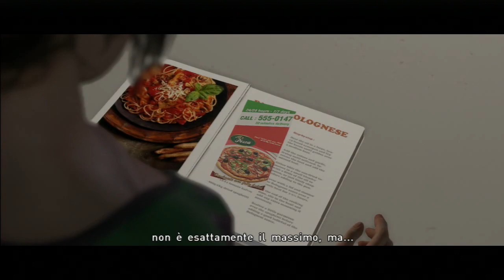Beyond: two souls Gameplay ITA Parte 16 - La cena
▂ ▃ ▄ ▅ ▆ ▇ █ LEGGIMI █ ▇ ▆ ▅ ▄ ▃ ▂

Beyond: two souls. Beyond: due anime. Live commentary

Hai suggerimenti? Scrivici qui ► bsquaredinteractive (at) outlook • com

Il gioco è incentrato sulle domande riguardo a ciò che accade dopo la morte. Esso permette ai giocatori di vivere quindici anni della vita di Jodie Holmes in un concatenarsi di eventi, passando da una Jodie bambina abbandonata anche dai suoi "genitori" ed esclusa da tutti, fino ad arrivare alla Jodie adulta che ha accettato di vivere insieme a questa entità che chiama Aiden e che ha affrontato battaglie durissime anche a livello emotivo. Questo viaggio ci porta alla ricerca di risposte riguardo all'Inframondo e cosa c'è oltre la morte.

Players primarily control Jodie, moving her through the in-game environments. At almost any time, however, the player can switch to control of Aiden instead. Aiden, as an incorporeal entity, exists permanently in noclip mode and can move through walls, ceilings and other obstacles; however, he is limited to within a certain radius around Jodie due to their spiritual tethering.

When playing as Jodie, interactive objects are marked with a white dot, and can be accessed by tilting the right controller stick in that direction; additionally, icons may pop up on the screen to prompt players to press and/or hold certain controller buttons. Conversation prompts float in the air, bound to face buttons. During action scenes like foot chases or hand-to-hand combat, the cinematography will sometimes move into slow motion whilst Jodie is performing a physical maneuver. During this time, the player is intended to determine the direction Jodie is moving, and push the right controller stick in that direction to complete the action.

When playing as Aiden, the game becomes monochromatic, with some objects highlighted by a halo in one of several colors. Aiden can apply himself to these objects, with the color of halo indicating his manner of interaction: orange people can be possessed, red people strangled, and blue objects pushed around. Jodie frequently calls upon Aiden to aid her in her adventures; for instance, in just one operation Aiden might be called upon to: short out some security cameras; knock over furniture to rouse a sleeping guard; possess said guard to gain access to his key-card and unlock a door; and cause the poor fellow to run into a wall, knocking him out and allowing Jodie free run of the place. Aiden's other powers include: forming a shield around Jodie, protecting her from physical harm; transmitting information from a physical object to Jodie, granting her limited ability to see the past; and healing some wounds.

Sei stai cercando qui sotto, sei nel posto giusto.

Jodie Holmes interpretata da Ellen Page,  motion capture, Debora Magnaghi, Aiden è un'entità soprannaturale, Aiden è il gemello di Jodie, Nathan Dawkins interpretato da Willem Dafoe, Ryan Clayton è un agente della CIA ed è interpretato da Eric Winter, David Cage fondatore e presidente di Quantic Dream, Conferenza Sony E3 2012,  Heavy Rain, questo gioco non supporta il controller PlayStation Move, La colonna sonora del gioco è l'ultimo lavoro del compositore canadese Normand Corbeil, Avventura grafica, fantascienza, thriller, Esclusive PS3, Narrazione non lineare, Flashback, nonlinear narrative, Finali multipli di Beyond.